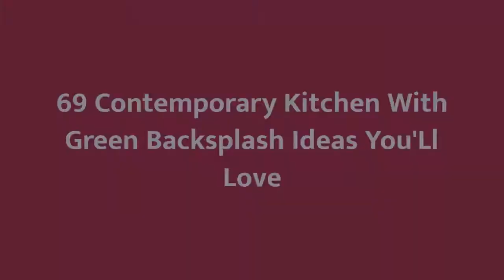75 Contemporary Kitchen With Green Backsplash Design Ideas You'll Love ⭐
Browse photos of contemporary kitchen designs. Discover inspiration for your contemporary kitchen remodel or upgrade with ideas for storage, organization, layout and decor.

0:00:00 - Intro
0:00:12 - Contemporary Kitchen With Green Backsplash Design Ideas You'll Love: Inspirations 1 to 25
0:03:03 - Contemporary Kitchen With Green Backsplash Design Ideas You'll Love: Inspirations 26 to 50
0:06:07 - Contemporary Kitchen With Green Backsplash Design Ideas You'll Love: Inspirations 51 to 75

Hey hello!